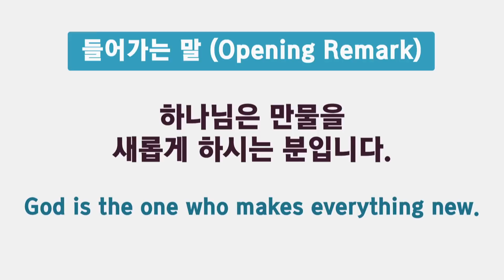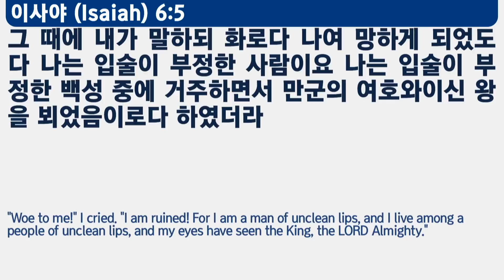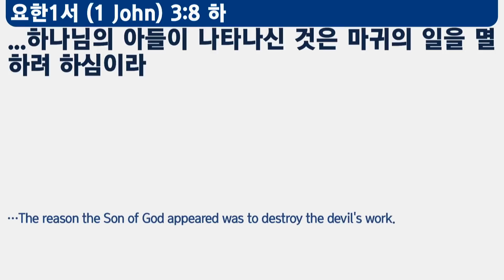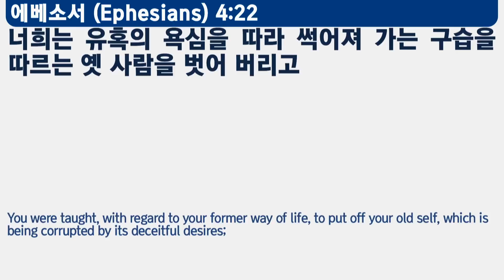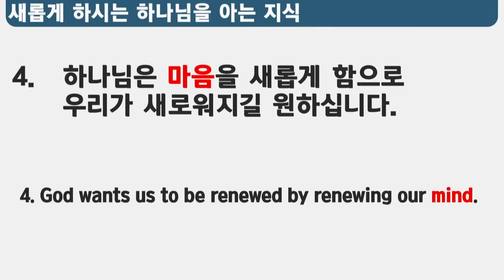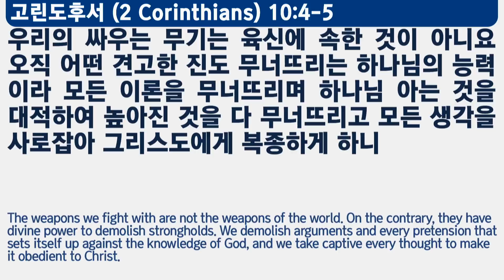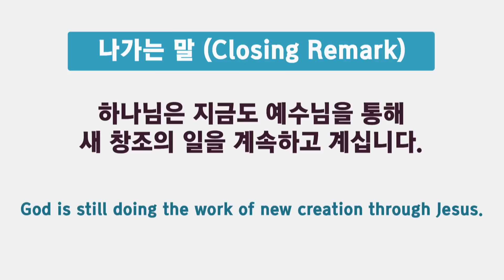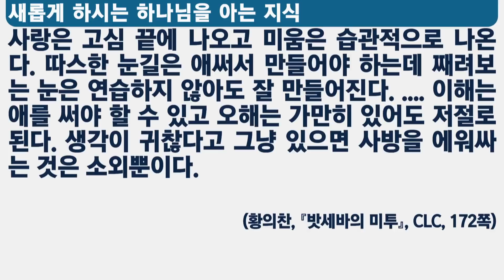[주일설교(18.08.26)] / 새롭게 하시는 하나님을 아는 지식(강준민 목사)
(계 21:1-5) “1. 또 내가 새 하늘과 새 땅을 보니 처음 하늘과 처음 땅이 없어졌고 바다도 다시 있지 않더라 2. 또 내가 보매 거룩한 성 새 예루살렘이 하나님께로부터 하늘에서 내려오니 그 준비한 것이 신부가 남편을 위하여 단장한 것 같더라 3. 내가 들으니 보좌에서 큰 음성이 나서 이르되 보라 하나님의 장막이 사람들과 함께 있으매 하나님이 그들과 함께 계시리니 그들은 하나님의 백성이 되고 하나님은 친히 그들과 함께 계셔서 4. 모든 눈물을 그 눈에서 닦아 주시니 다시는 사망이 없고 애통하는 것이나 곡하는 것이나 아픈 것이 다시 있지 아니하리니 처음 것들이 다 지나갔음이러라 5. 보좌에 앉으신 이가 이르시되 보라 내가 만물을 새롭게 하노라 하시고 또 이르시되 이 말은 신실하고 참되니 기록하라 하시고”